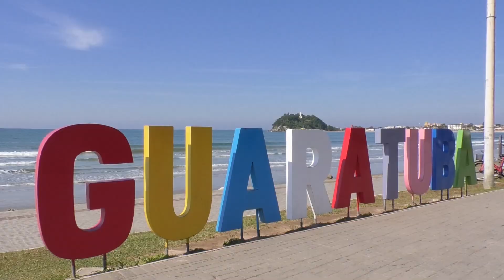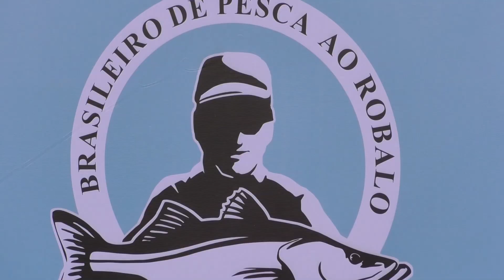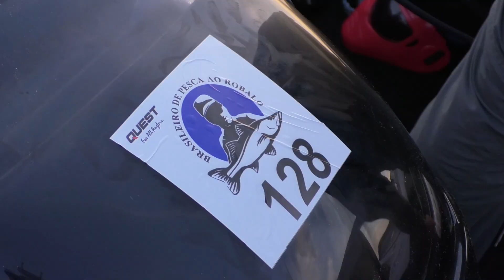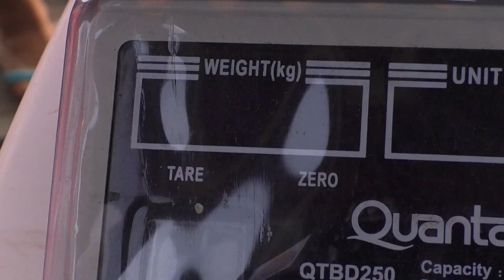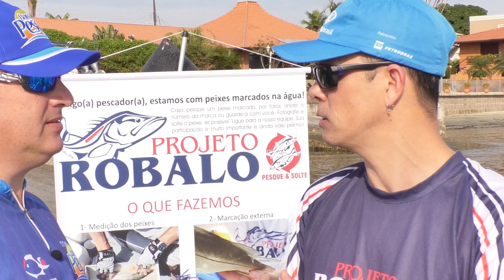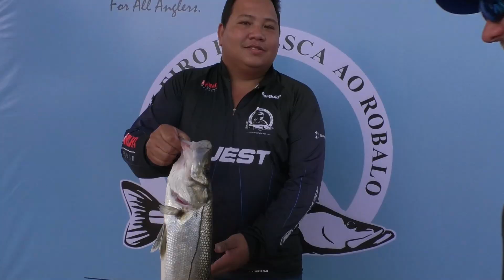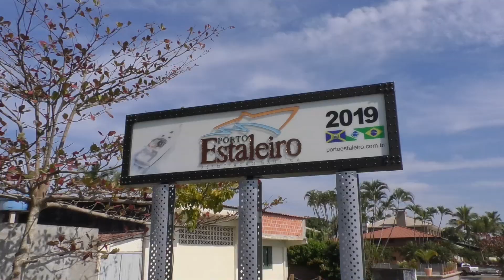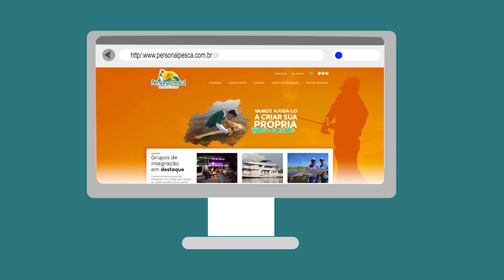Brasileiro de Robalo, em Guaratuba - PR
Programa Bom de Pesca gravado no litoral paranaense, na baia de Guaratuba. O Brasileiro de Pesca ao Robalo é um evento anual e acontece desde 1976 na bela cidade de Guaratuba, nesta edição reuniu aproximadamente 200 embarcações e os vencedores capturaram belos exemplares de robalos.

Programa Bom de Pesca
Apresentado pelo casal Beto e Ane Chioquetta, o programa tem esta versão especial para a TV Paraná Turismo, com programação 100% do estado do Paraná, mostra a pesca esportiva, o turismo, a cultura e a culinária de peixes e frutos do mar. Pescadores convidados, pessoas de destaque na sociedade, famosos ou simplesmente pescadores, que participam de um bate-papo divertido durante a pescaria.

Com linguagem simples, percorrem o estado do Paraná mostrando a pesca, a natureza e as atividades relacionadas com este emocionante e empolgante tema. Apresentam de maneira original e criativa a pesca em mar aberto, costão, mangues, rios, lagos das usinas hidrelétricas, pesque e pagues e os eventos de pesca esportiva do estado, mostrando as belezas naturais do estado que se transformam em cenários de vibrantes aventuras de pesca.

TV Paraná Turismo
TV Paraná Turismo é uma emissora de televisão brasileira sediada em Curitiba, capital do Estado do Paraná e tem caráter educativo e público e faz parte da Rede Paraná Educativa, órgão do Governo do Estado do Paraná.

Tem como objetivo divulgar a força do turismo no Paraná, com uma programação diversificada e de qualidade. Além disso, o canal busca valorizar as belezas naturais, a cultura, o meio ambiente e a vida ao ar livre do Estado.

Opera no canal 9, em TV aberta disponível em Curitiba e cidades vizinhas, num raio de aproximadamente 70 Km e tem afiliação mista com a TV Brasil e a TV Cultura. São 38 estações retransmissoras espalhadas pelo Paraná, que reproduzem integralmente a programação gerada pela RTVE para os municípios onde estão instaladas.

A programação também está disponível no satélite Brasilsat C2, o mesmo onde estão disponíveis os sinais das maiores redes brasileiras de TVs comerciais. É o satélite melhor posicionado e permite que o sinal seja captado diretamente pelo telespectador.
Este sinal está disponível para captação, não apenas no território nacional, mas também em vários países da América do Sul e Central. Isso representa um potencial de mais de 28 milhões de parabólicas